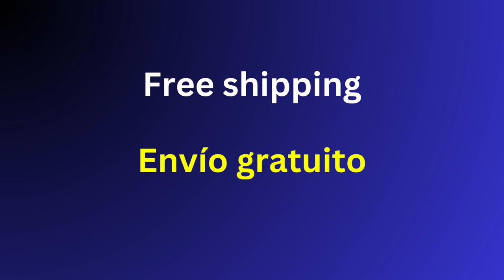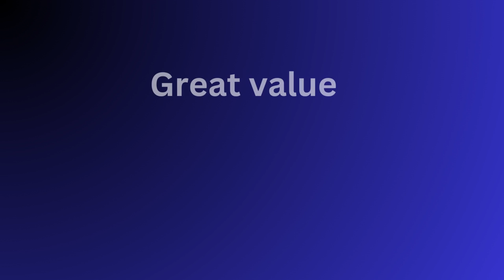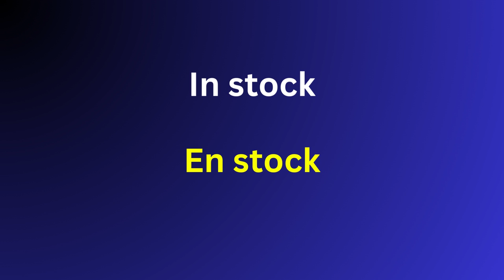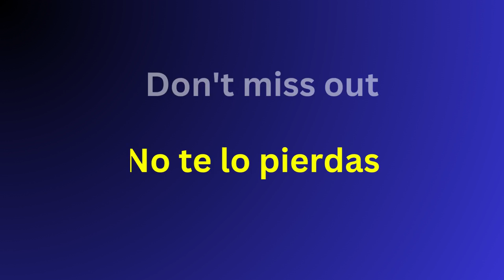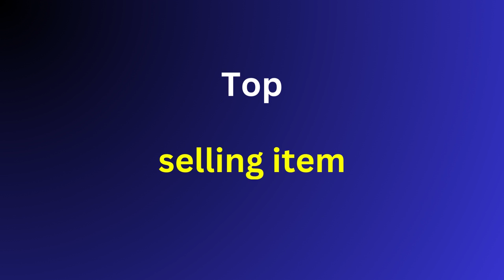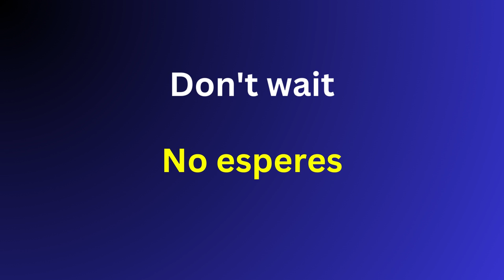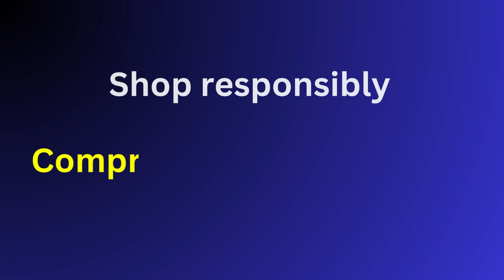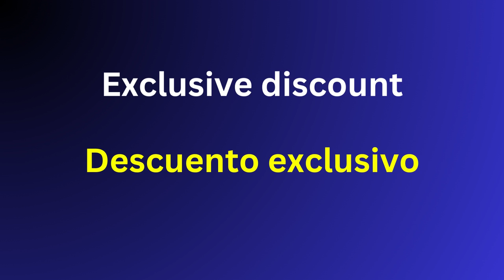PARA COMPRAR EN INGLES NECESITAS ESTAS FRASES DE NEGOCIOS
FRASES IMPORTANTES QUE SE USA CUANDO ESTA COMPRANDO COMPRAR EN INGLES